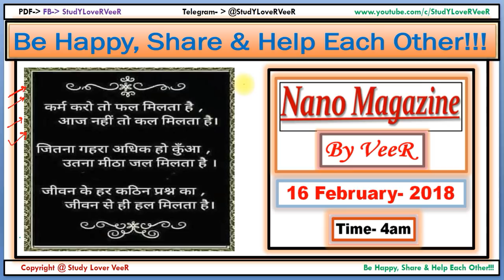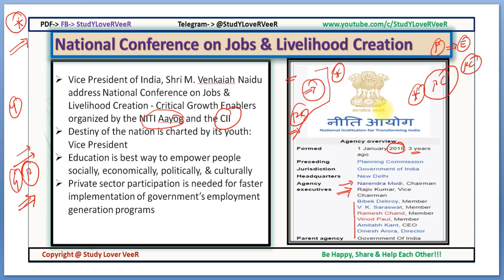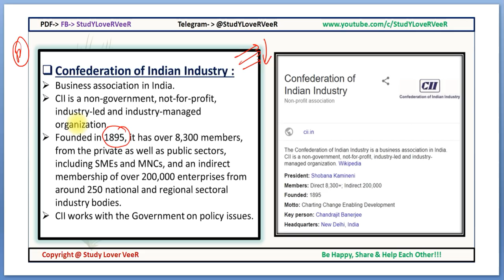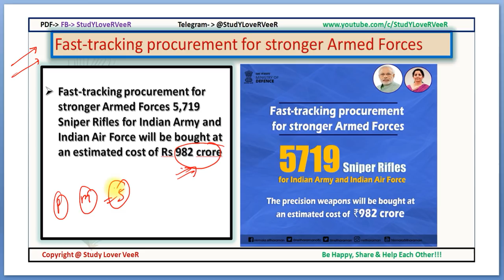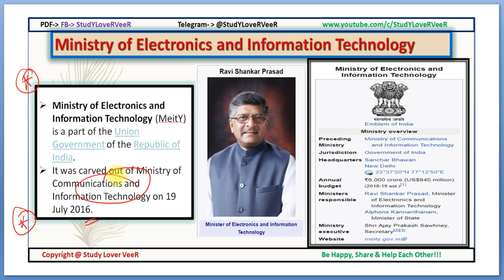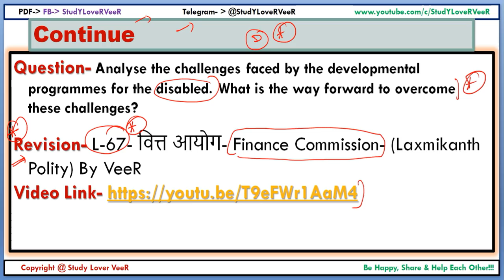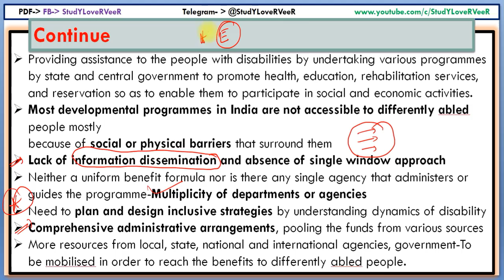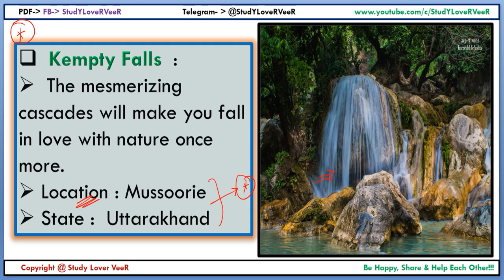Nano Magazine:16 February, 2018- PIB, AIR, Yojana for UPSC/PSC/RBI/SSC/IBPS- Current Affairs-By VeeR